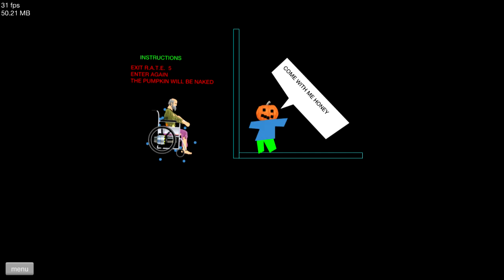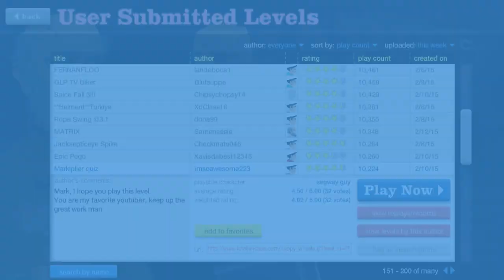Happy Wheels - Oh no... WHAT HAPPENED?! [Highlights]